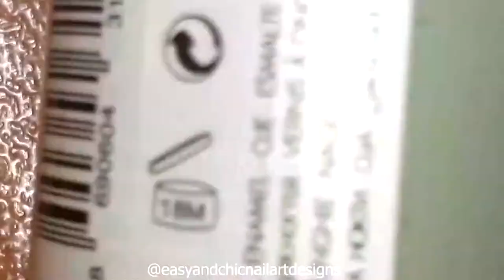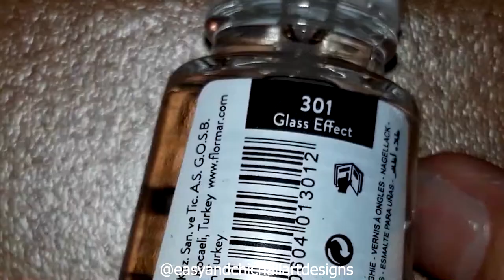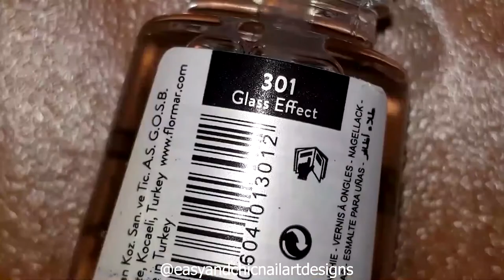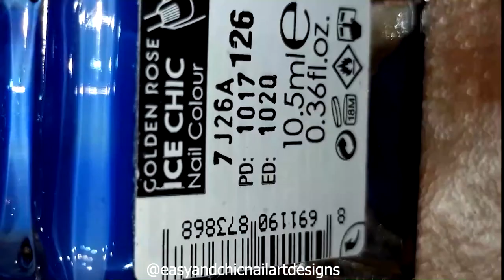NEW NAIL ART DESIGNS 💅😘-NAIL ART DESIGNS 2020 - SHORT NAIL ART DESIGNS